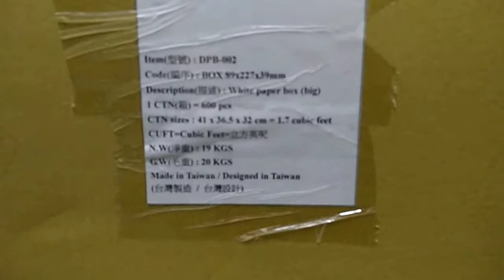white box and transceiver clamshell plastic packaging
白色紙板紙盒包裝和transceivers收發器翻蓋塑料塑膠包裝盒（

DPB-001 (White small kraft paper box)
1 carton = 2400pcs = 1.7 cubic feet = G.W 17 KGS

DPB-002 (White big kraft paper box)
1 carton = 600pcs = 1.7 cubic feet = G.W 17 KGS

DPB-001
white small kraft paper box for transceiver packaging
white small kraft paper box for transceiver plastic box

DPB-002
white big kraft paper box for transceiver packaging
white big kraft paper box for transceiver plastic box

sfp tray
sfp pack

transceiver container
transceiver packaging
transceiver cardboard box
transceiver kraft paper box

SFP transceiver container
SFP transceiver packaging
SFP transceiver cardboard box
SFP transceiver kraft paper box

CFP2 transceiver container
CFP2 transceiver packaging
CFP2 transceiver cardboard box
CFP2 transceiver kraft paper box

QSFP transceiver container
QSFP transceiver packaging
QSFP transceiver cardboard box
QSFP transceiver kraft paper box

XFP transceiver container
XFP transceiver packaging
XFP transceiver cardboard box
XFP transceiver kraft paper box

Xenpak transceiver container
Xenpak transceiver packaging
Xenpak transceiver cardboard box
Xenpak transceiver kraft paper box

X2 transceiver container
X2 transceiver packaging
X2 transceiver cardboard box
X2 transceiver kraft paper box

GBIC transceiver container
GBIC transceiver packaging
GBIC transceiver cardboard box
GBIC transceiver kraft paper box

收發器紙盒
收發器紙板盒
光纖收發器紙盒
光纖收發器紙板盒
光電轉換器紙盒
光電轉換器紙板盒

MPK DPB-001
Memorypack DPB-001
MPK DPB-002
Memorypack DPB-002